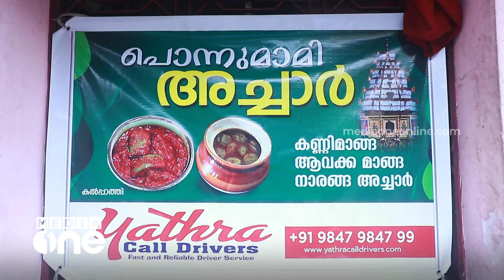84 വയസ്സേ ആയുള്ളൂ, അച്ചാർ മാമിയുടെ ചുറുചുറുക്ക് കണ്ടോ! | Achar Mami | Kalpathi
MediaOneTV Programme

84 വയസ്സായി കൽപ്പാത്തിയിലെ അലമേലു മാമിക്ക്. പക്ഷേ, പ്രായം അവർക്ക് ഒന്നിനും തടസ്സമില്ല. ഇഷ്ടപ്പെട്ട ജോലി ചെയ്ത്, മറ്റുള്ളവർക്കു കൂടി സന്തോഷം പകരുന്ന ആ 'ചെറുപ്പക്കാരി'ക്ക് പറയാനുള്ളത് കേൾക്കാം...